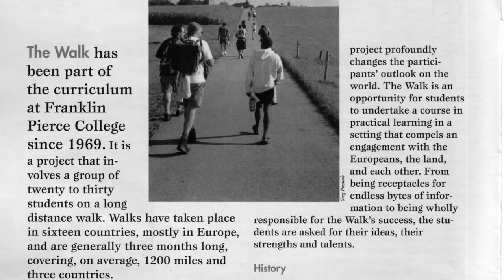Franklin Pierce College, Walk in Europe Origins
Taylor Morris, professor and founder of the long distance walks at Franklin Pierce College, and Gordon Dexter, one of the student walkers on the first trip in 1969, describe how the Walk began and what it helped students discover.